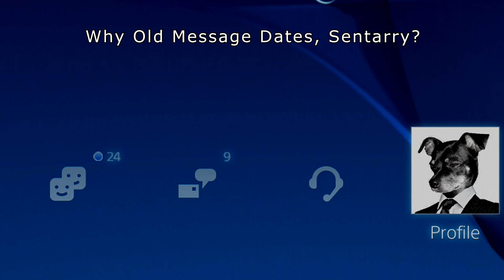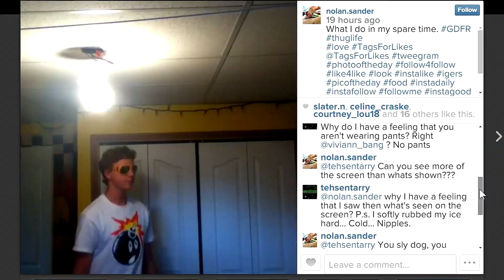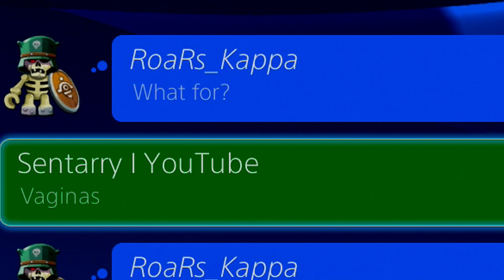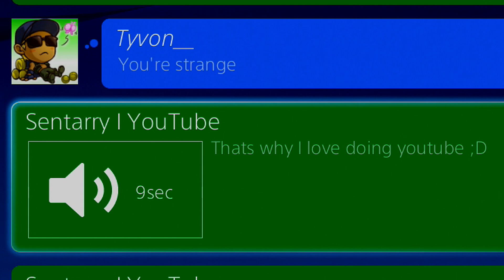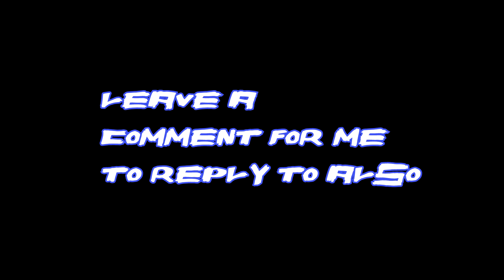PS4 INBOX #1 (ITS GOING DOWN FOR REAL!)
Sentarry's PS4/PSvita Inbox. Enjoy!
Send PSN Messages to "Sentarry"
Provided Links Below for Viewing...

* Instagram @tehsentarry for random photos.

Sentarry PS4
Playstation 4 Inbox Secrets
PS4 Funny Messages

Video Editing by Sentarry